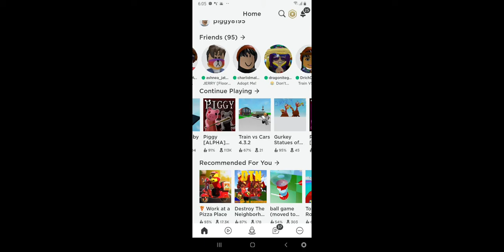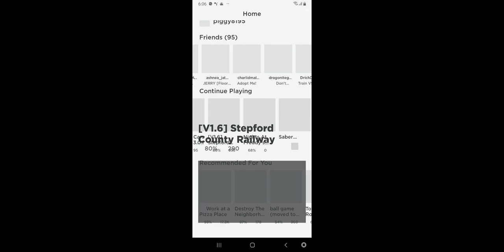Piggy 2 custom jail